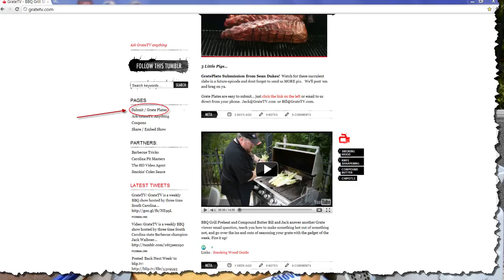Grinding Venison sausage and Bacon Bites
we gear up for the cool weather with a super easy bacon wrapped venison idea and grinding meat with our grilling gadget.

creator Bill West.  The weekly show is approximately one beer in length.